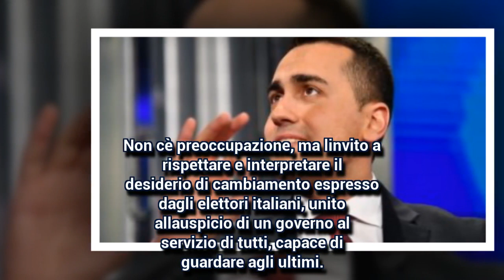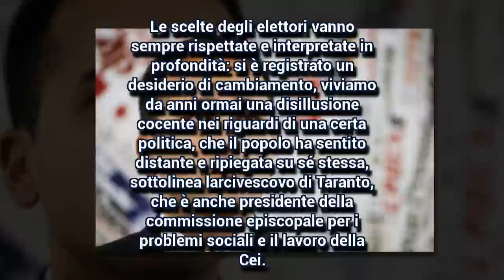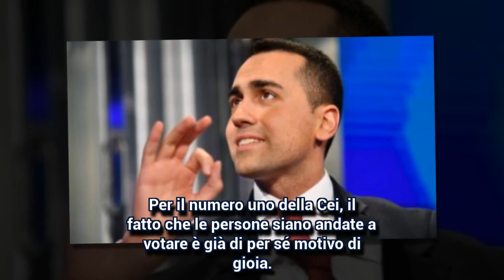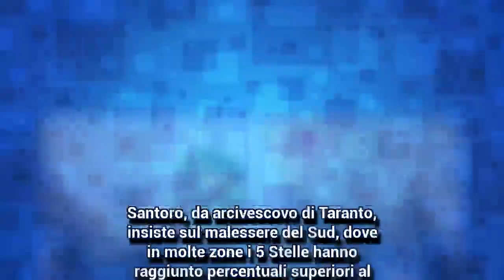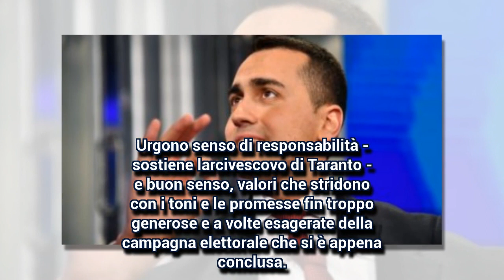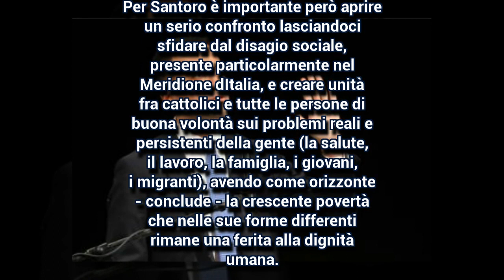I vescovi legittimano il voto ai 5 Stelle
L'arcivescovo di Taranto invita a "rispettare e interpretare la richiesta di cambiamento". L'auspicio del presidente Cei: "Governo sia al sevizio di tutti"